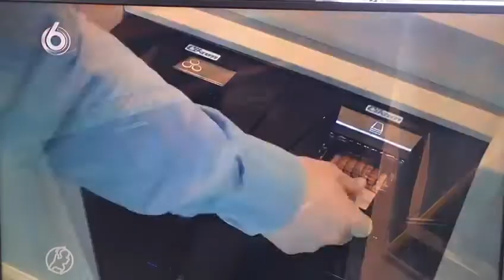Hart van Nederland - crowdfunding voor gesloten kassasysteem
Primera-ondernemer Ronald Riecker is voor de vijfde keer overvallen. Hij start een crowdfundingsactie voor de aanschaf van een gesloten kassasysteem van Cikam. Uiteraard gaat Cikam hem helpen! Bekijk de uitzending van Hart van Nederland!